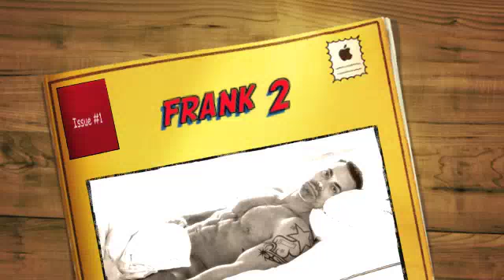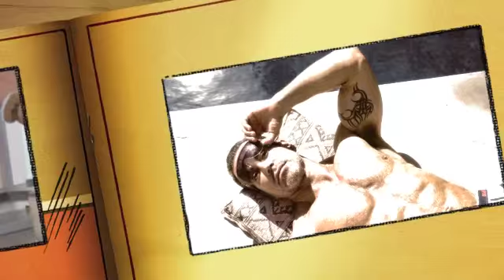francesco galasso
francesco underwear shoot